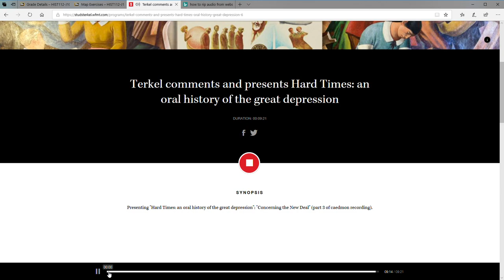Studs Terkel, Hard Times: An Oral History of the Great Depression, 1970